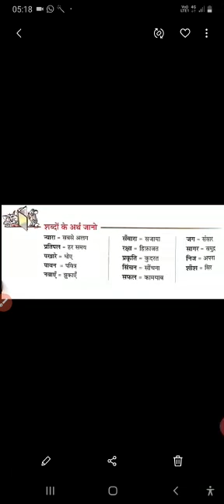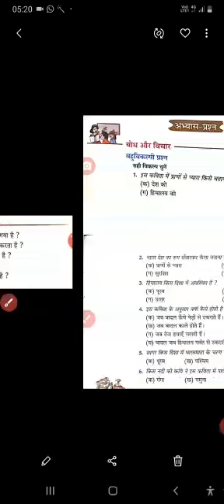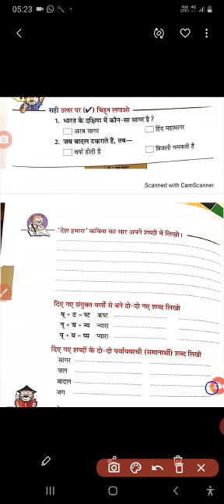हिंदी, कक्षा-2, पाठ-1, कविता- देश हमारा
कविता- देश हमारा, शब्दार्थ और अभ्यास प्रश्न